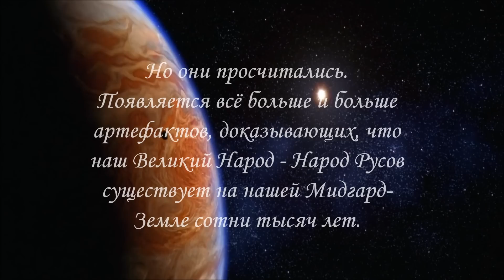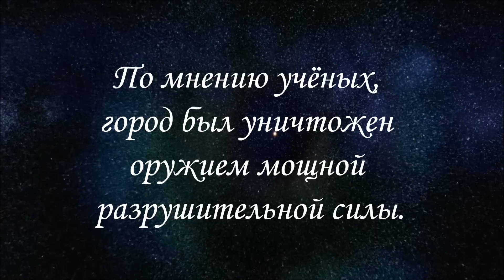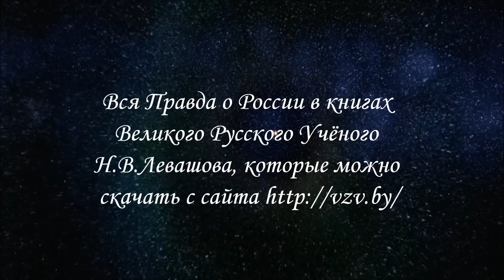Древний город Славяно-Ариев на Алтае